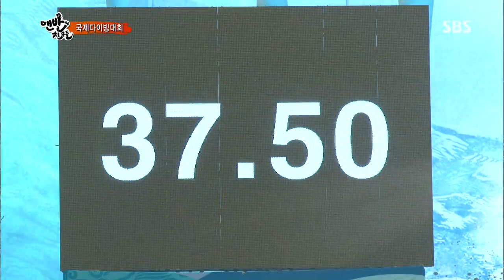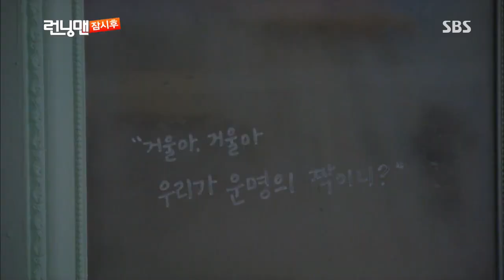맨발의 친구들 130721 #12(14)